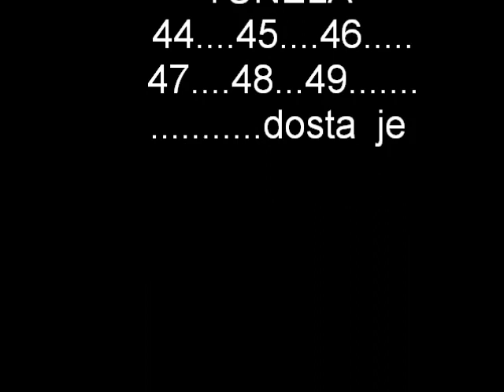piva 2010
kanjonom Pive